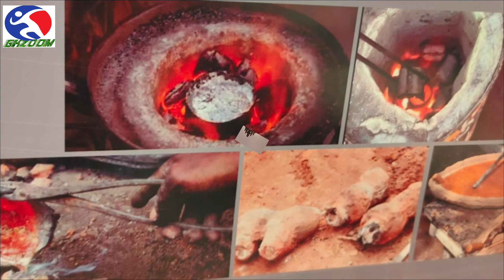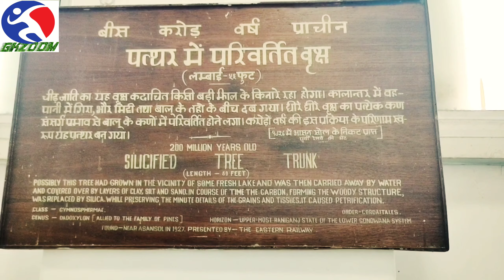Best Place Visit in Patna Part 2 😎👌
Patna
10 Best Places to Visit in Patna  Tourist Places in Patna ..

1. Buddha Smriti Park
2. Patna Museum
 3. Patna New Museum
4. Hanuman Mandir
5. Sanjay Gandhi Biological Park
6. Patna Waterfalls
7. Nalanda
8. Gandhi Maidan
9. Eco Park (Rajdhani Vatika)
10. Golghar

Buddha Smriti Park .The park is also having meditation hall for prayers. [10]  The entry charge is ₹ 20 per individual be it child or an elder person.  It now has a tall statue of Buddha.

Laser show 😲💗

 There is a laser show in the park in the evenings.  The show is related to the history of Bihar from the time of Ramayana to post independence.

           I request all people good health good life 💪🙏
मैंने बहुत ज्यादा मेहनत की है ये वीडियो बनाने में आपका इतना तो हक बनता है कि आप मेरी वीडियो पूरा देखें और एक लाइक के साथ में मेरी वीडियो पर कमेंट करो
Plz 🙂💪

I have worked very hard to make this video so much that you watch my video and comment on my video with a like
 Plz🙂💪